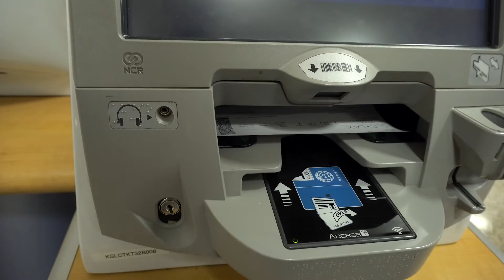RENTING A CAR OFF OF CRAIGSLIST!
In Maui, I found a company renting cars off of Craigslist! See how they compare to other companies!